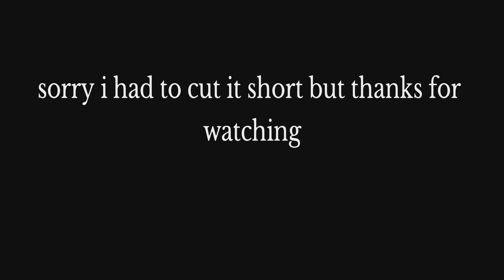Red Dead Redemption II | Part Three